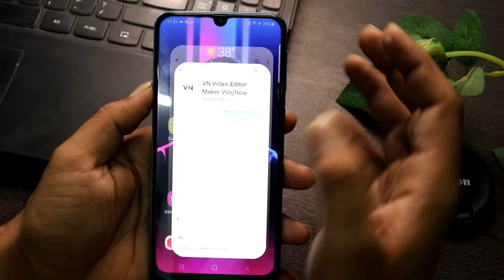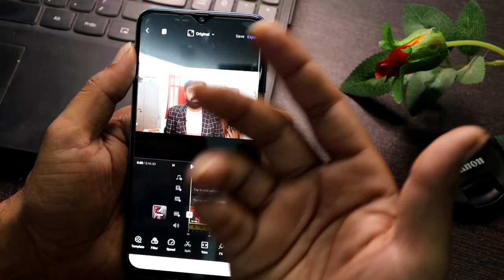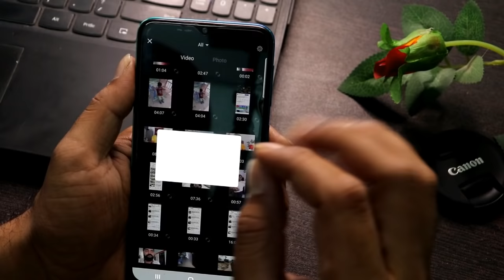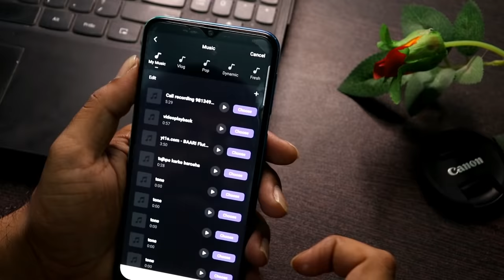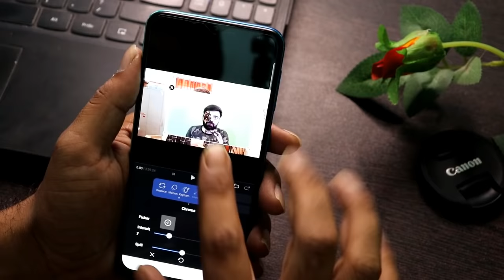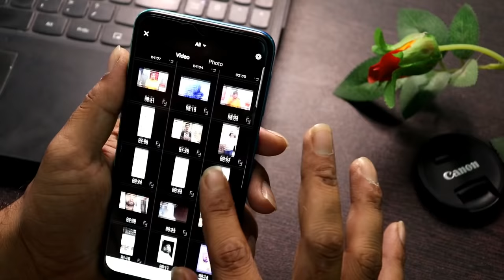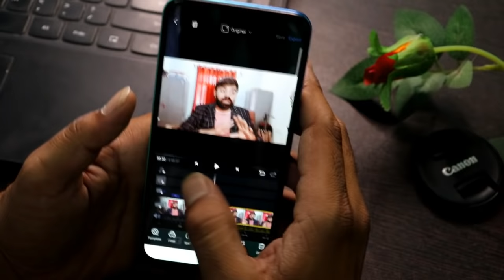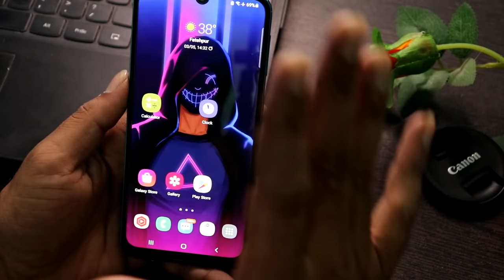Mobile Se YouTube Video Editing Kaise Kare ! Youtube Video Kaise Edit Kare,how to edit Youtube video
In this Video i tell You -Mobile Se Video Editing Kaise Kare | How To Edit Video In VN Video Editor | Video Editing Kaise Kare
youtube videos edit karne ke liye mobile par sabse best app hai VN Video Editor

OUR QUERY SOLVED :-
youtube video kaise edit kare mobile se
youtube ke liye video editing kaise karen
how to edit video in VN Video Editing in hindi
youtube video editing tutorial
youtube video ke liye video kaise edit karte hai
how to edit professional video for youtube